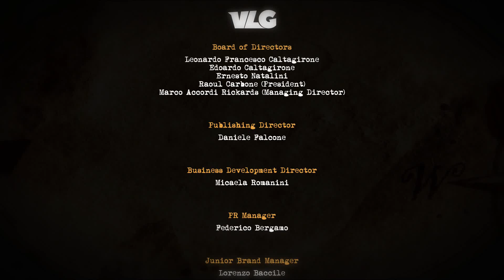QuickLook - Willy Morgan And The Curse Of Bone Town - English Demo Playthrough